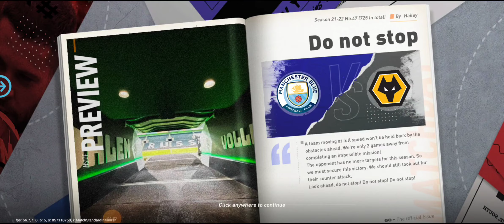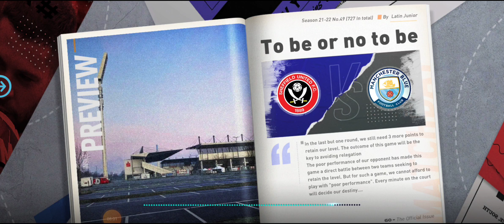Future Football Manager Part 3 Gameplay Walkthrough Android IOS